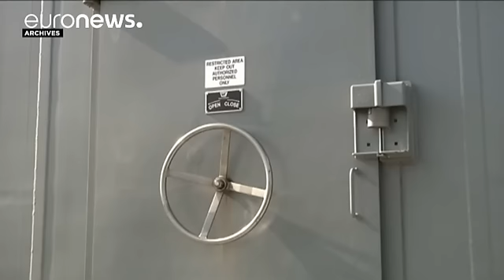Ν.Α.Τ.Ο.-Ρωσία: Στα χαρακώματα για Ουκρανία, αντιπυραυλική ασπίδα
Οι διαφωνίες ανάμεσα στο Ν.Α.Τ.Ο. και στην Ρωσία επαναβεβαιώθηκαν στο κοινό συμβούλιο, το δεύτερο, που πραγματοποιήθηκε ανάμεσα στις δύο πλευρές από το 2014, όταν η βορειοατλαντική συμμαχία διέκοψε την στρατιωτική συνεργασία με την Μόσχα μετά την κρίση στην Ουκρανία.

Οι επιτελείς του Ν.Α.Τ.Ο. ενημέρωσαν την Μόσχα για την ανάπτυξη δυνάμεων στις χώρες της Βαλτικής και στην Πολωνία.

«Οι σύμμαχοι και η Ρωσία έχουν προφανείς και επίμονες διαφωνίες επί της κρίσης. Αλλά ήταν μία ευκαιρία να ξεκαθαρί…